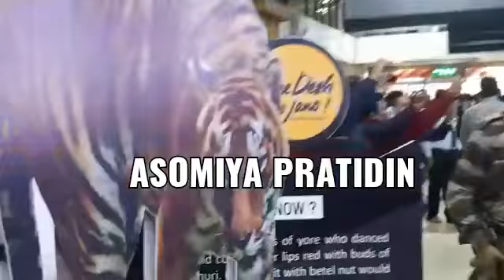অসমলৈ আহি বিহু নানাচি কেনেকৈ থাকে? কান্ধত গামোচা লৈ ককাল ভাঙি নাচিলে ৰণবীৰ সিঙে...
RANBIR SINGH DANCED BIHU IN BARJHAR ON HIS WAY TO FILMFARE GUWAHATI...